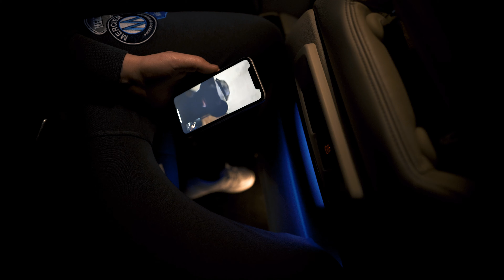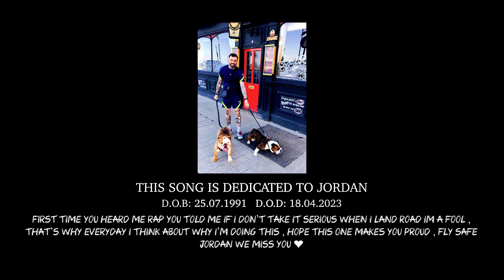T Livo 2 - Same Person ft.Qe33 (Official Music Video)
Written & Performed by T Livo2
Mixed and Mastered by Hugo
Filmed by GK Visuals

Connect with T Livo’2

 / tlivo_2